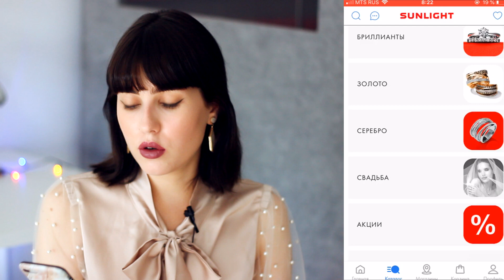САМЫЕ ГОРЯЧИЕ ТРЕНДЫ ОСЕНИ 2019-2020 🔥 МОДНЫЕ АКСЕССУАРЫ И УКРАШЕНИЯ ❤️ НАХОДКИ ОТ SUNLIGHT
Добавьте к своим повседневным образам трендовые украшения от Санлайт. Я решила попробовать тренд на длинные серьги и выбрала минималистичные серебряные сережки от Санлайт.

Скачай приложение SUNLIGHT по моей ссылке и получи ослепительную подвеску в ПОДАРОК

Спасибо Sunlight, что спонсировали это видео.